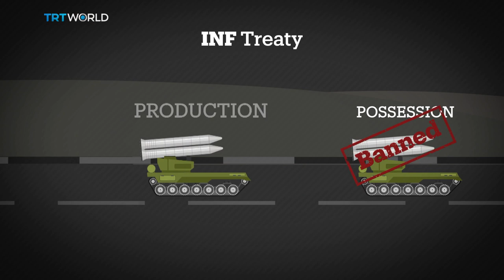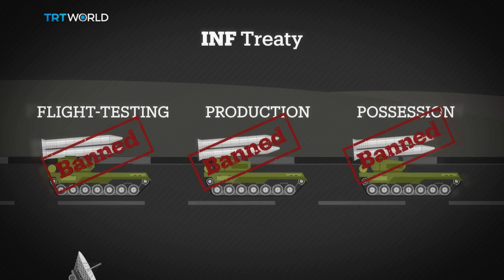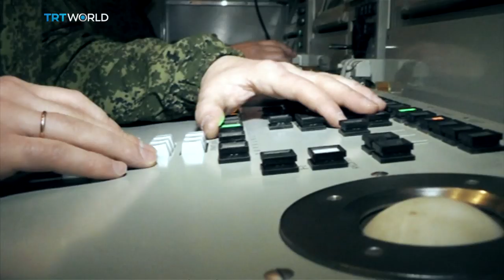US-Russia nuclear arsenals | Kosovo army | Stanford Prison Experiment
The Intermediate-Range Nuclear Forces Treaty ended the US and Russia's arms race during the Cold War. Now the US has given Russia 60 days to comply with the INF treaty or it will rip up the agreement. Also, could Kosovo start a war just by getting an army? And, could the famous Stanford Prison Experiment be bunk? We ask the psychologist behind the research.